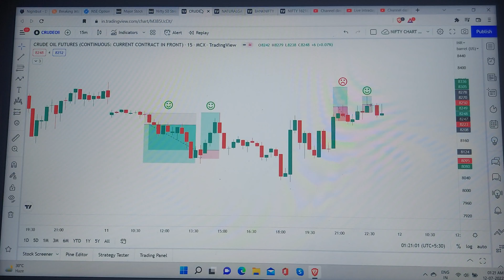Crude Oil & Natural Gas Trade II 11-07-2022 II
@TRADING WITH SAGAR

Join Online Learning Platform : FinGrad

FinGrad is a financial education platform that offers curated webinars and courses by Market Experts and top Instructors to empower financial literacy in India.